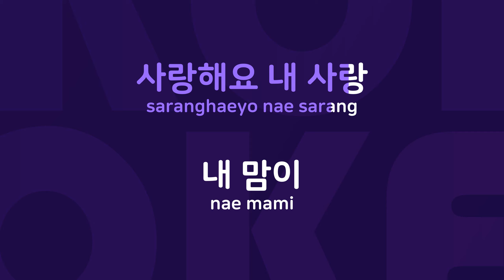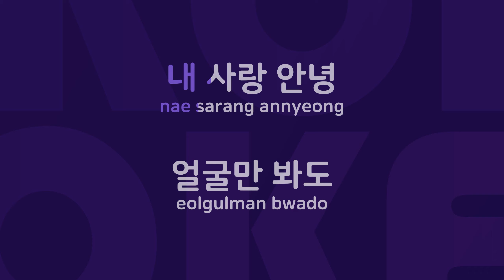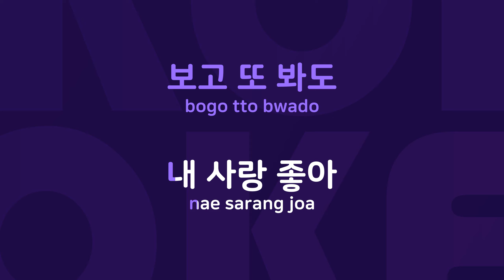내사랑안녕 : Originally Performed By 우희 Karaoke Verison